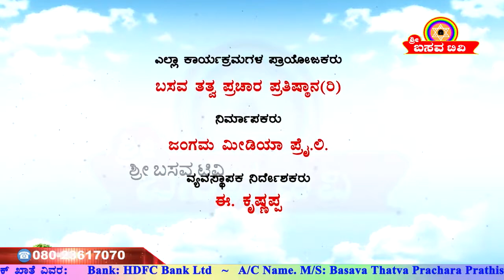Sri Basava Tv- Arogya Mattu Adhyatma- Health- Dr.Mulkur- Ep 13